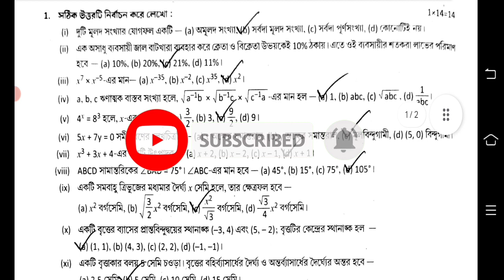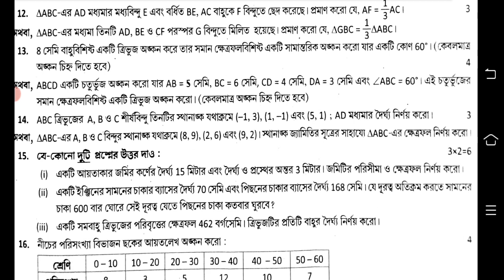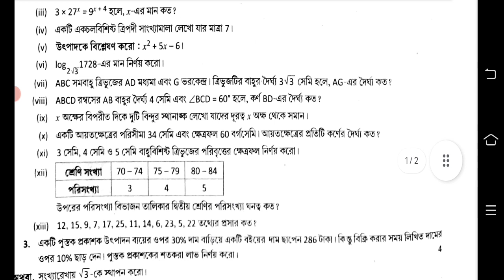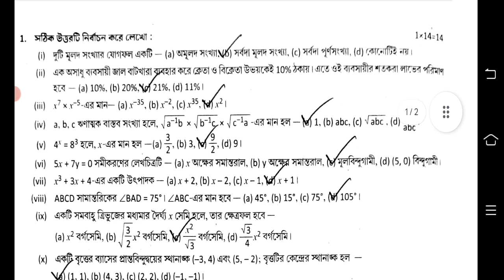class 9 math 3rd unit test question paper 2023 || class 9 math 3rd unit test suggestion 2023 | gonit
class 9
class ix
mathematics
anko
gonit
math
suggestion
question paper
syllabus
marks division
question patern
3rd unit test
3rd second unit 2023
class ix math suggestion 2023